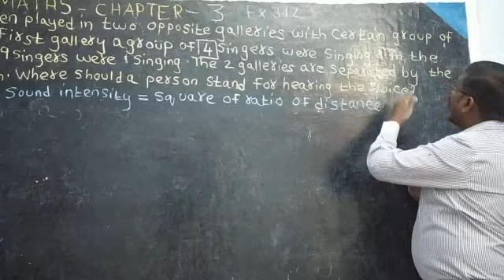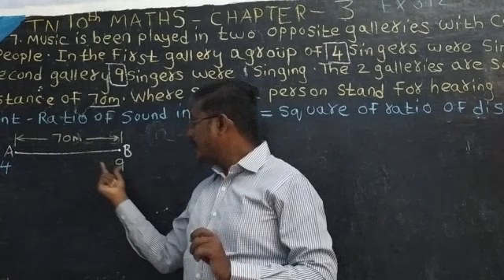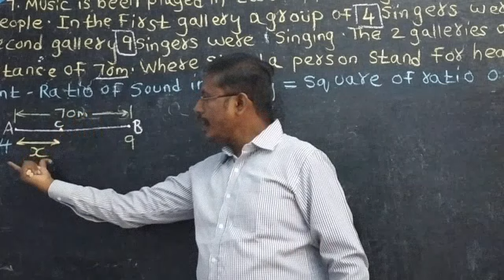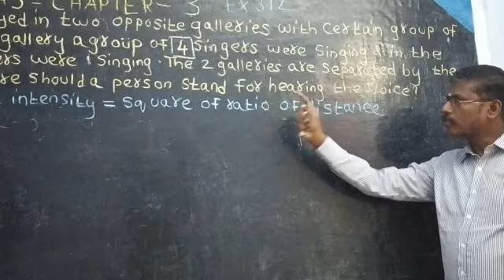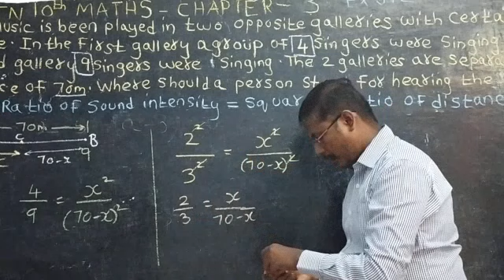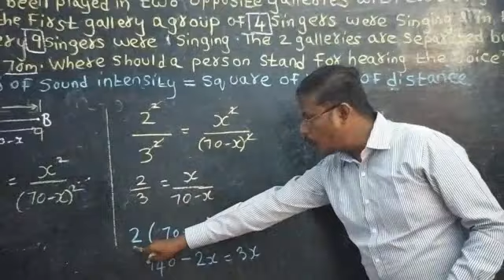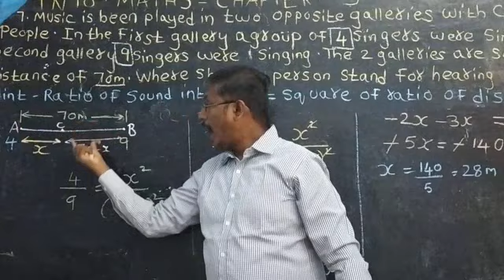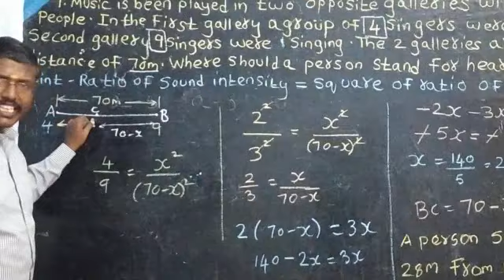TN new syllabus 10th Maths -CH-3-Algebra-EX-3.12-7